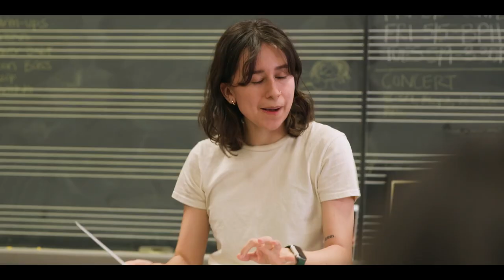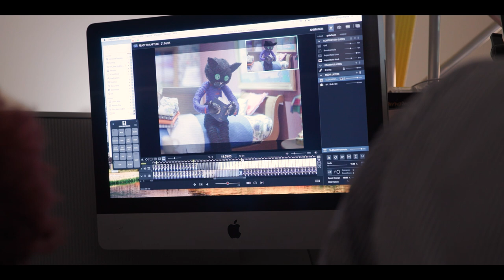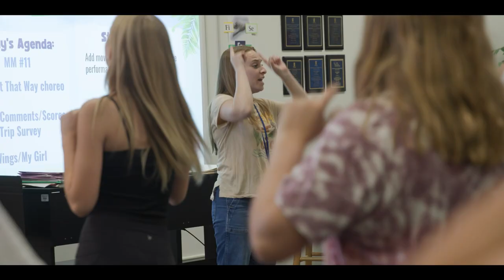Class of 2023 | University of Arizona College of Fine Arts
Seniors from the College of Fine Arts class of 2023 share their University of Arizona experiences as they prepare for the next stage of their lives and careers.

Arizona Arts is a unified gateway to the extraordinary arts assets, experiences and educational programs at the University of Arizona. The division brings together the highly regarded academic programs of the College of Fine Arts and the university’s world-class galleries, museums, stages and screens under one banner.